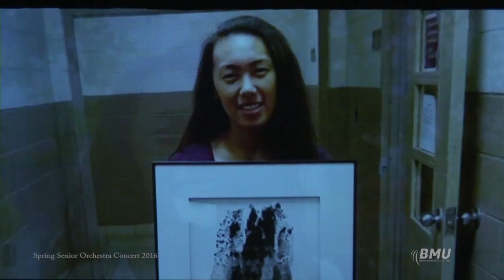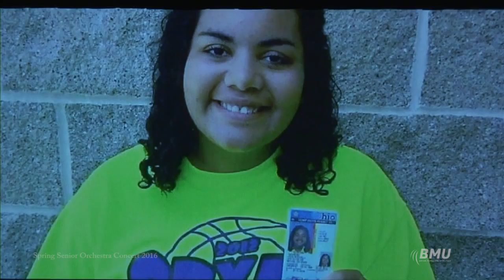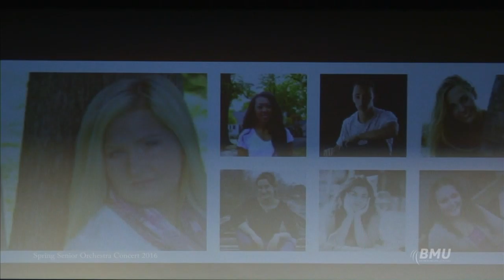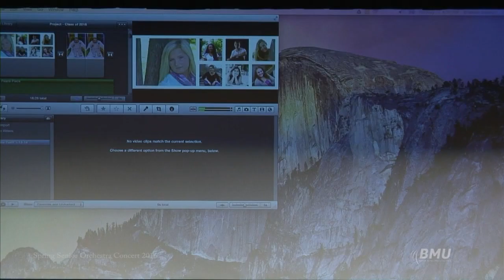BHS Spring Orchestra 2016